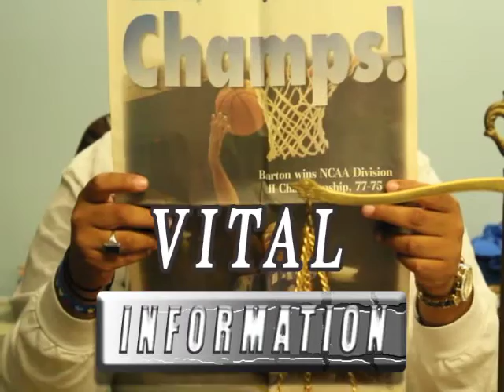Sigma Sigma Sigma and Pi Kappa Phi's 2015 Homecoming Video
Barton College's 2015 Homecoming video from Sigma Sigma Sigma and Pi Kappa Phi.